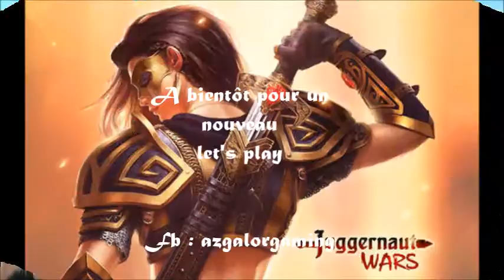Juggernaut Wars episode 3 On ouvre le portail !